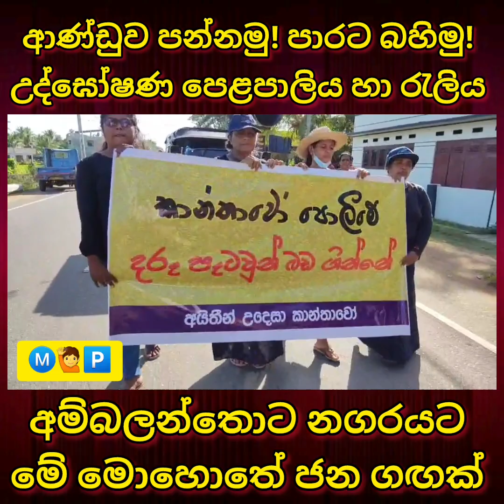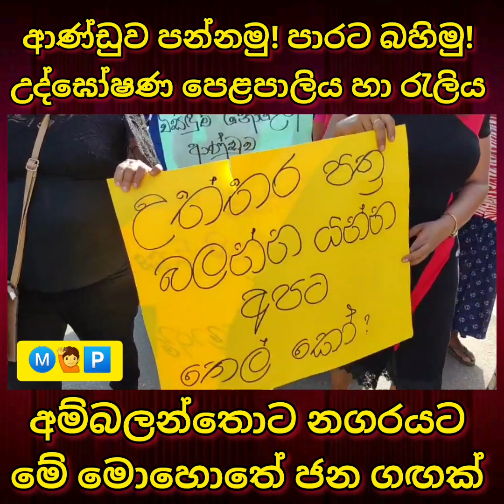අම්බලන්තොට උද්ඝෝෂණ පෙළපාලිය